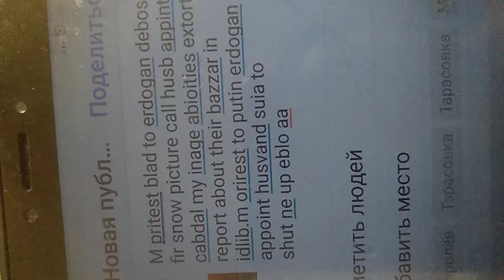28 февраля 2020 г.